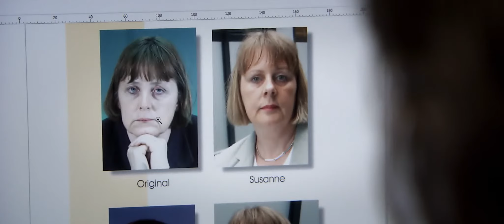Doppelleben - Offizieller Trailer [2K] [UHD] (Deutsch/German)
Doppelleben:
Susanne Knoll, Mutter dreier Kinder, führt ein eher eintöniges Leben in Lübeck, unscheinbar und sogar von Depressionen überschattet. Als sie bei einem Polterabend überraschend von einem Agenten auf ihre verblüffende Ähnlichkeit mit Angela Merkel angesprochen wird, ist das der Beginn eines neuen Lebens: Knoll nimmt das Angebot an, sich als Merkels Double zu verdingen und ist mit ihrer neuen Identität überaus erfolgreich. Doch auch die Konkurrenz schläft nicht: Auch Marianne Schätzle vom Bodensee will sich als Merkel-Double etablieren.

Regie: Douglas Wolfsperger
Cast: Susanne Knoll, Marianne Schätzle, Lothar Wunderlich